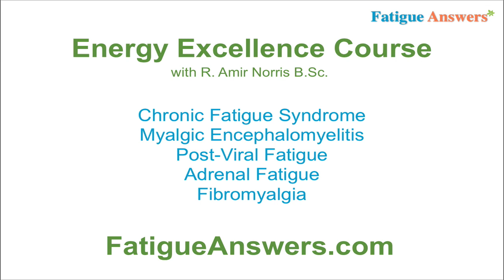Post Viral Fatigue Treatment - Ali's Recovery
Ali shares her experience of how she addressed PVFS (Post Viral Fatigue Syndrome) using the Energy Excellence Course with fatigue therapist R. Amir Norris B.Sc.

1. Mini Course Part 1

2. Mini Course Part 2

3. Mini Course Part 3

4. Mini Course Part 4

5. Mini Course Part 5

6. Mini Course Part 6

7. Case Studies / Recovery Stories

8. Energy Excellence Course - Gain Full Access!